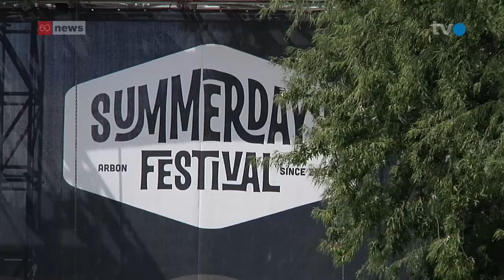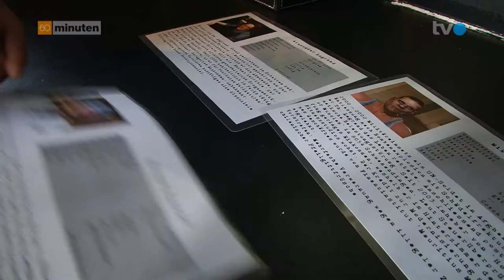Ausgerechnet am Summerdays kommt Kälteeinbruch